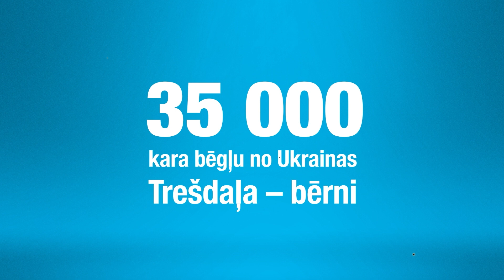VULTURA | DodPieci 2022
DodPieci studijā viesojas mūziķe Vultura!